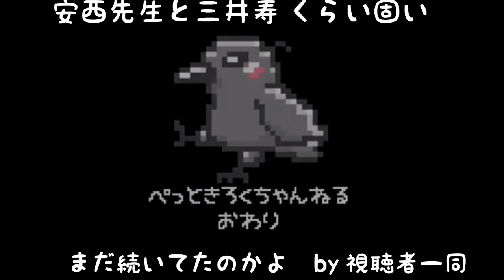【嘴折りたい】カラスの嘴が伸びたので折りたい···。 現代猫&催眠姐御&口悪犬&試合終了亀 20200911、カラス&四つ足カルテット